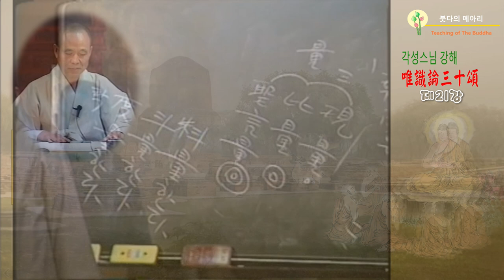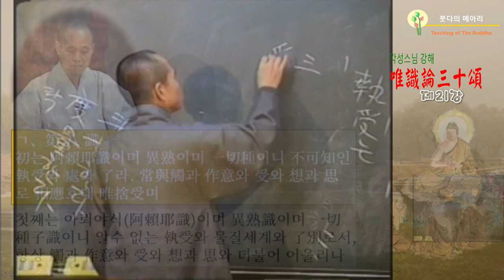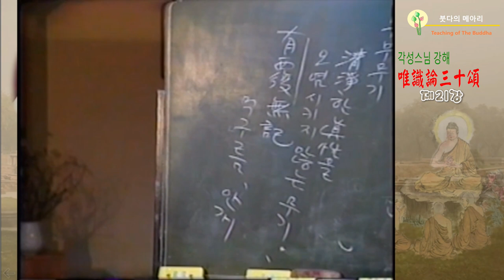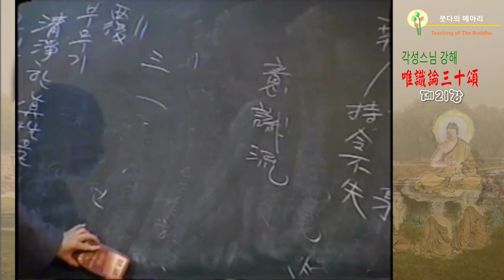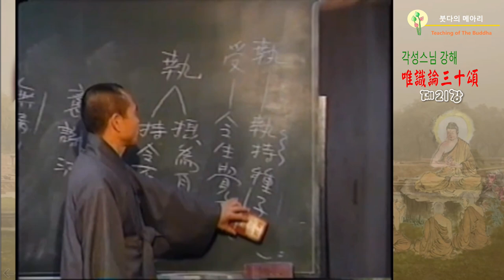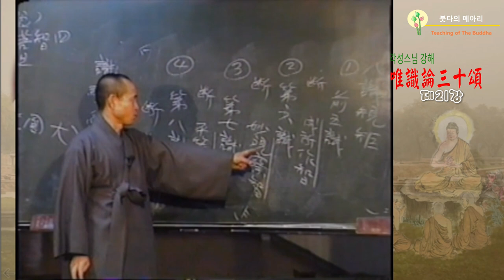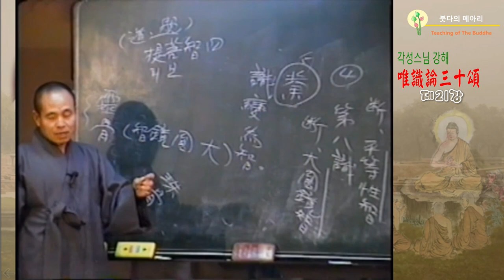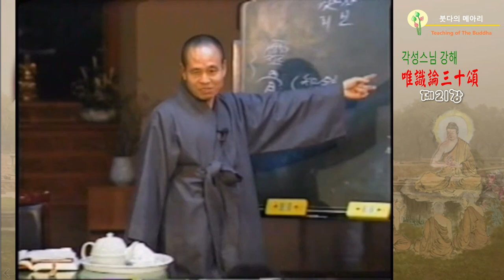각성스님 강해_유식론 30송 제21강 / 제八識 - 항상 촉과 작의와 수와 상과 사와 더불어 어울리다.